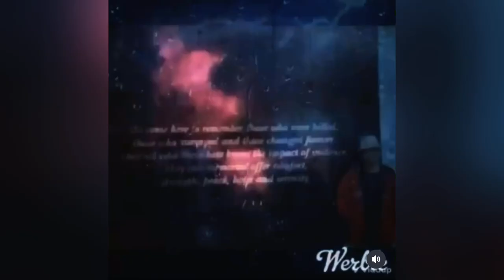A Short Look At Dietrich Bonhoeffer (Pastor And Resistance Fighter)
This is a shorter episode. However it is one on history, and religion in one podcast. We will be looking into Pastor Dietrich Bonhoeffer who was also part of the resistance network. You will find out why it was Himmler himself that was tasked by Hitler to capture Dietrich Bonhoeffer. You will also hear about why the account of his  death is debated.

(Sidenote- This will be the first of a couple of history, true crime, faith based type of podcast episodes. More information on that decision coming soon)